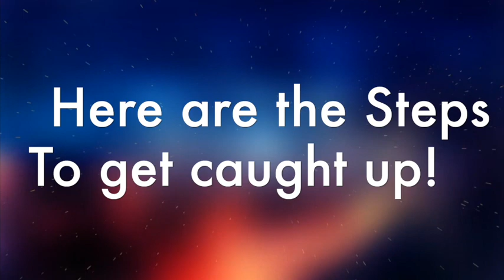SE12 6 21